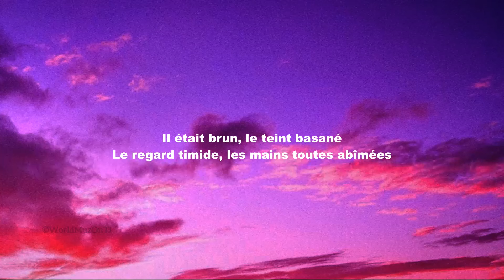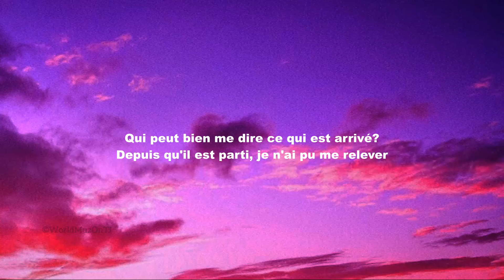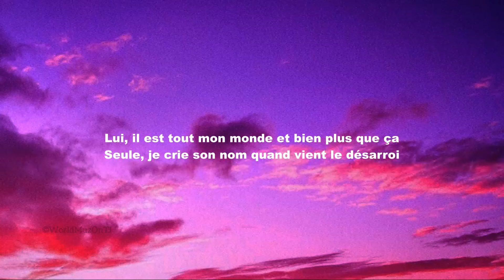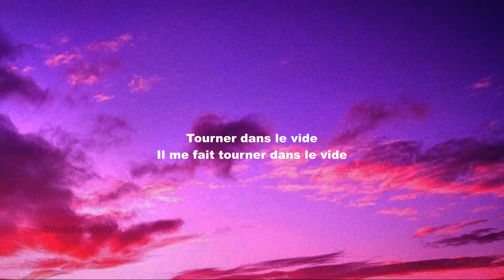Indila Tourner Dans Le Vide Lyrics